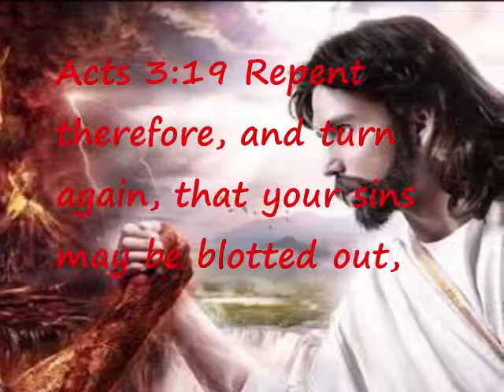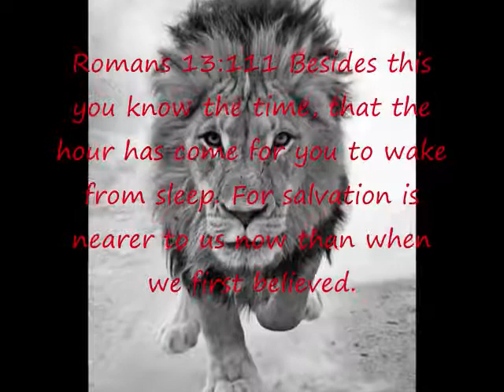Head wound Antichrist 10/23/12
I had another dream again concerning the antichrist...
Hello! On October 18th, 2012, the messenger angel of God brought on this message to Benjamin Cousijnsen.

Shalom Benjamin! I greet you in the name of Yeshua HaMashiach, Jesus Christ. In His name I am sent to you. Look what I have with me!

I saw a bin, which was familiar to me...
Benjamin, grab one of the round gold bars... I did what the angel of the Lord told me to do. These bars were in a square, and it also felt heavy. When I pulled it out, I saw a flag. Out of all those many bars, I had pulled out the flag of Israel.

Benjamin, Israel would receive the support of Obama, but how can he be of support for Israel?

2 Peter 2, verse 19 Promising them liberty, while they themselves are bondservants of corruption; for by whom a man is overcome, by the same is he also brought into bondage.

Israel, let no one deceive you! The God of Isaac, Jacob and Abraham knows where you live, but also where is the antichrist, which you, Israel, is willing to support.
He who has an ear, let him hear!

The antichrist has revealed his plan visibly.
Why would the antichrist help Turkey, or Iran? Listen,

Revelation 13, verse 7 It was given to him to make war with the saints, and to overcome them. Authority over every tribe, people, language, and nation was given to him.

Israel, the Scriptures speak about that satan comes as an angel of light. His appearance is popular with many, for he is your great seducer. In secret, he, Obama, is the great leader of Freemasonry.

Revelation 16, verse 2 And the first went, and poured out his bowl into the earth, and it became a harmful and evil sore on the people who had the mark of the beast, and who worshiped his image.

Israel, Obama sets each country against each other!
The dragon pulled his mouth open and each country will bow to the antichrist... Obama has executed his plan step by step, and has multiple personalities.
Israel, read the Scriptures!

The antichrist wants his temple, and everything is already signed.
They want to put all religions together, with a total control over the whole world, under the world leader, the antichrist Obama!

You there, fear not! Yeshua HaMashiach will very soon bring His children Home.
There's a separation taking place now. The bad grain will be separated from the good, and the good grain will rise beautifully in the New Israel. Israel, your long awaited King is coming, very soon!
But first, God will go before you in the battle against Iran, Turkey and the rest of the world!

Benjamin, I'm going now, you are rich in the Lord. I take this bin back with me, Ruacha, Jeshu, Shalom!

SHALOM